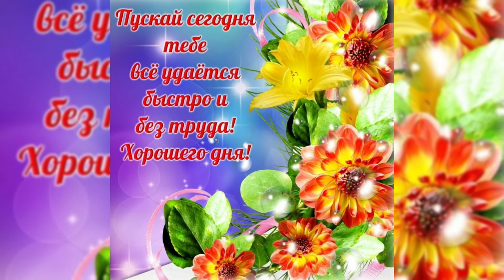Удачного дня! / Have a good day! / Вдалого дня!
Доброе утро 🌺🌺🌺 всем хорошего дня и прекрасного настроения! Надеюсь эта открытка Вам понравится, Вы поставите лайчик и поделитесь ею с друзьями.